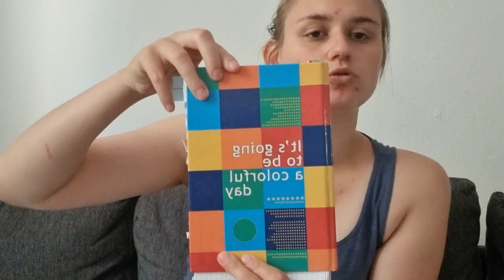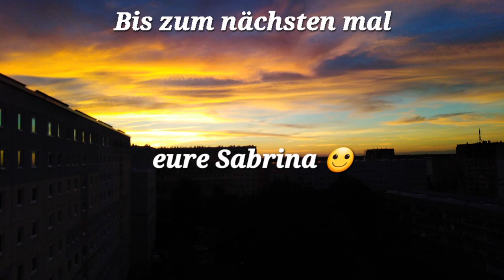#31 etwas geschaft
Fertige Projekte:
* Socken
* Babymütze
28/2022 gestrickte Socken

weiter gestrickt:
* Babydecke
110 x 64 cm (Breite * Länge
* Misterykal von Annaswollsöckli
* Sheep Happens von Drops Design

Auf den Nadeln:
* Handschuhe Herzle
Socken SWC Runde 1 ( nicht weiter gemacht)

WollsockenschafeKAL von @sarahlindeliebtwolle2286
MisteryKAL von Annaswollsöckli

Das 1. mal an der SWC mit gemacht
Super Sock World Champion Chips auf Ravelry

Bin für alles offen :)